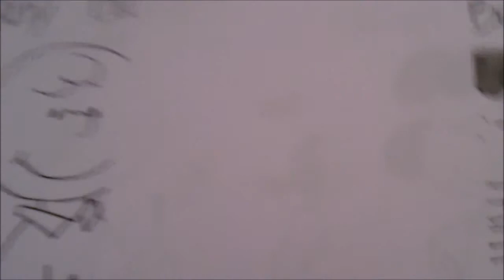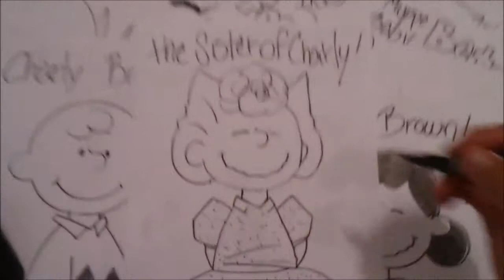Mira y Animate a Dibujar a LA HERMANA DE CHARLY BROWN XDEIOS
una irritante hermanita!